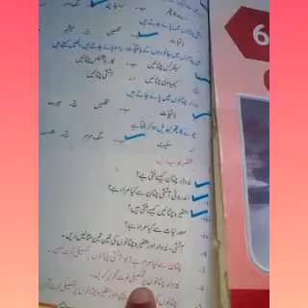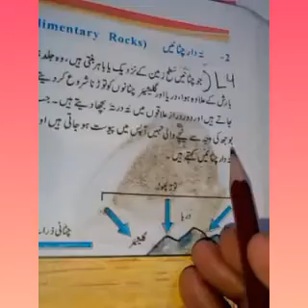Class 6th Geo Ch # 4 LQ#2